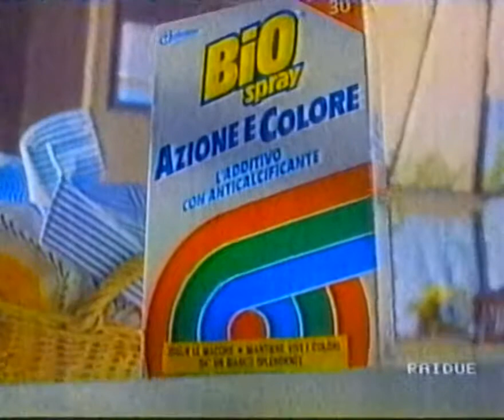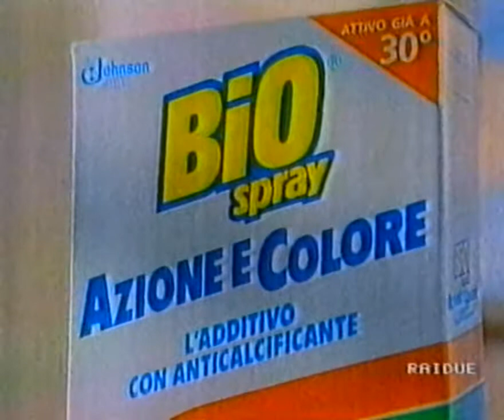Blocco pubblicitario RaiDue con Tucano (1993?) [720p50]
Blocco Pubblicitario 1993 RaiDue

Bumper 0:04
Dixan 0:08
Kinder Bueno 0:38
BiO Spray 0:54
Antonello Venditti da San Siro a Samarcanda 1:25
Riso Blond 1:41
Duke Atkinsons 1:51
Melinda 2:02
Varietà Kimbo 2:13
Parker 2:31
Kinder Cereali 2:51
Bumper 3:23